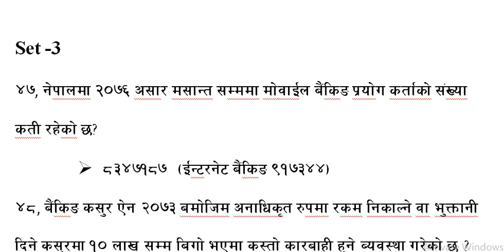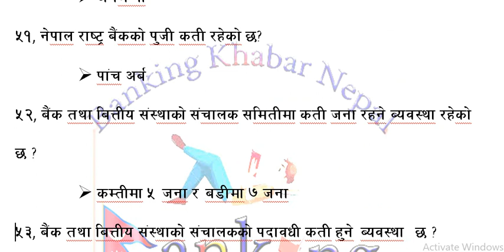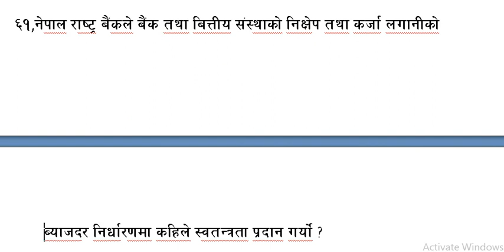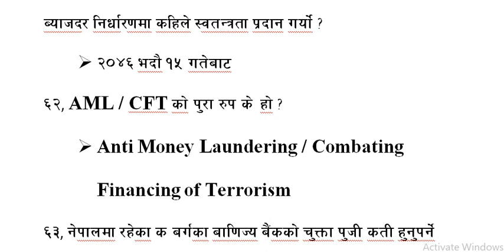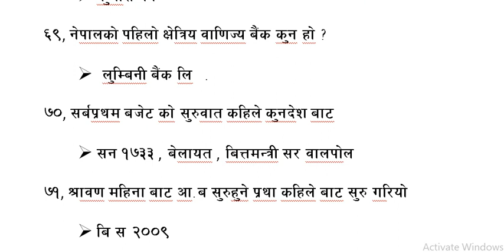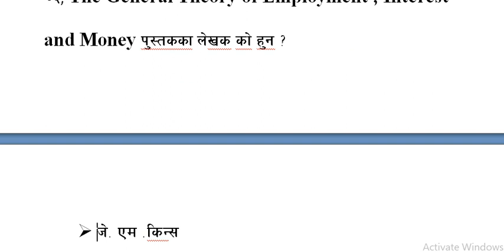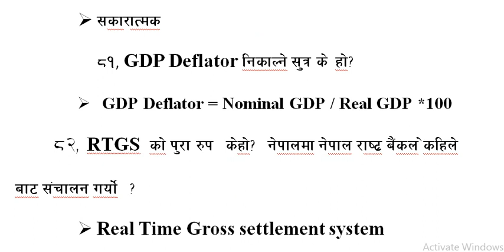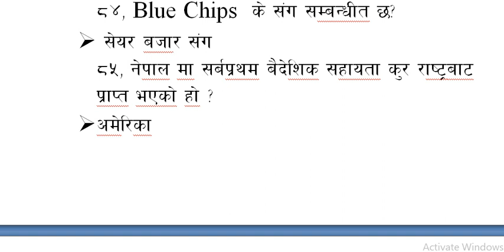खरिदार, सुब्बा, अधिकृत, GENERAL KNOWLEDGE, GK, LOKSEWA TAYARI , BANKING TAYARI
खरिदार, सुब्बा, अधिकृत, GENERAL KNOWLEDGE, GK